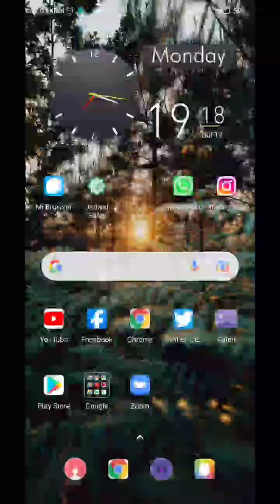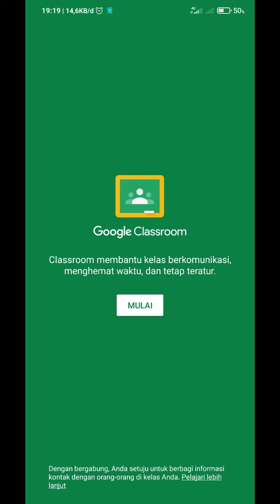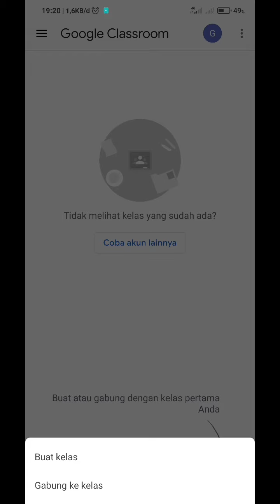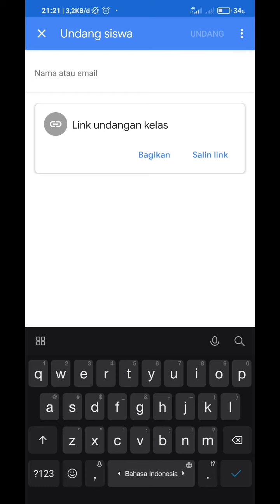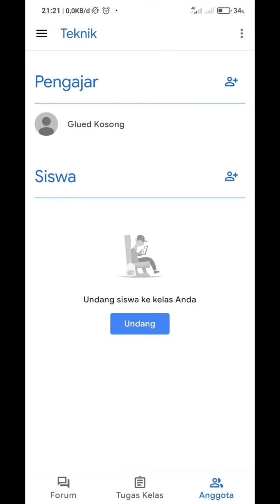Buat akun google Classroom beserta kelas nya 2021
note :
Dimasa pandemi pembelajaran dan aktivitas kantor menggunakan applikasi daring untuk menghindari tatap muka secara nyata untuk mengurangi dampak covid 19. google Classroom salah satu aplikasi untuk pembelajaran secara daring oleh guru siswa bertemu. video singkat ini semoga membantu.

Gear On:
Turitorial di         : Hp Redmi 9t (Ram 4/128)
Perekam Video  : Internal App Redmi 9t
Perekam Suara : Internal App Redmi 9t
Edit by          : Kinemaster

 Di dalam turitorial ini menggunakan hp redmi 9t, mungkin dalam prakteknya ada kesamaan sedikit di perangkat hp kalian semoga membantu. Jika kalian mempraktekkan dan mengalami kesulitan silahkan komen di bawah dan sertakan juga spesifikasi hp kalian (brand hp-tipe-ram : contoh  xiaomi redmi 9t ram 6/128).

💬 komen dibawah jika kalian punya reques atau saran.

🙏Salam